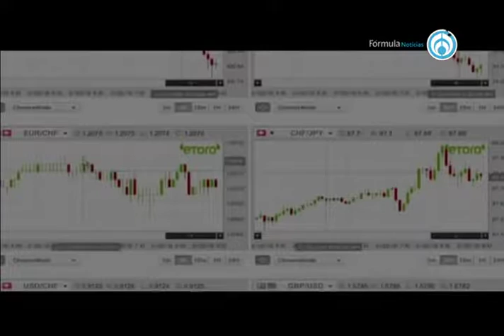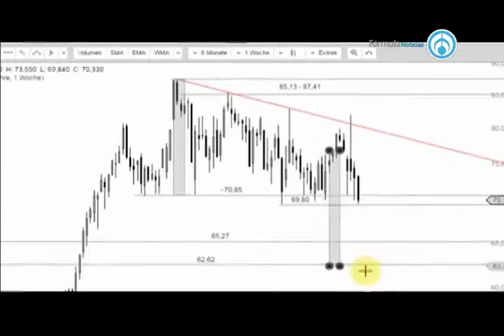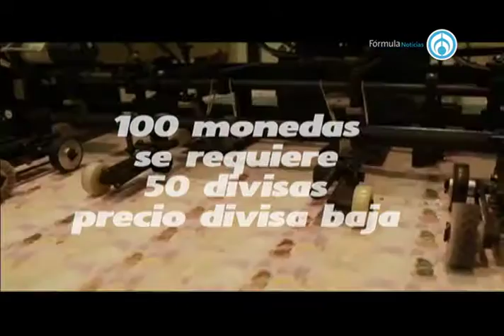No te enredes con Ariel Cárdenas 271116